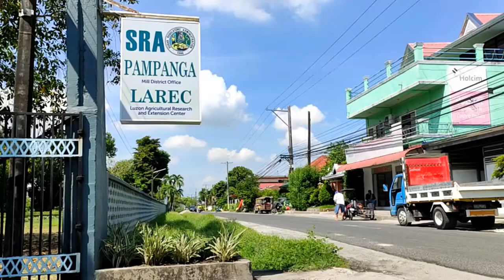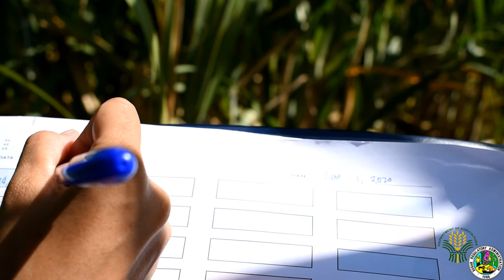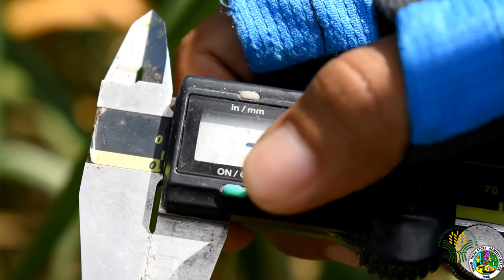Data gathering of Plant Height and Diameter for Sugarcane | SRA-LAREC, Floridablanca, Pampanga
This video is about data gathering of germination and tiller count for sugarcane. It is based on the OPSI Manual prepared by Sugar Regulatory Administration (SRA) . Thank you!